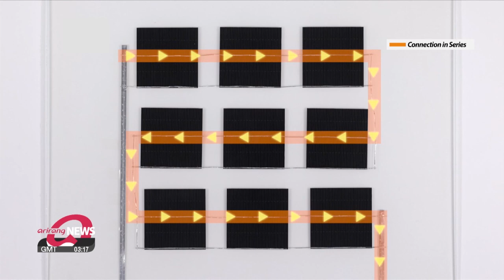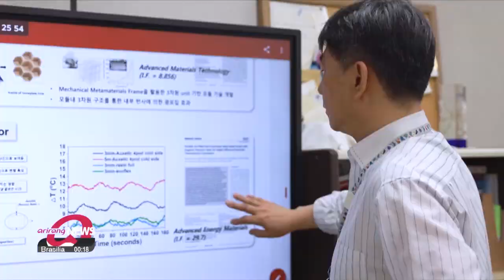Research team develops convertible solar panel modules for urban use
다양하게 변형 가능한 도심형 태양광 모듈, 국내 연구진 세계최초 개발

Solar power energy generation can be easily found everywhere in our lives, but such facilities could damage nature, may have low efficiency, and could even increase the risk of fire.
A national research team has been developing a new solar panel module that can convert into various shapes appropriate for differing urban environments.
Cha Yun-kyung has the story.

Existing solar modules have various cells in one frame, which produce electric power.
They have a stacked structure that encompasses cells covered by films made of expensive tempered glass and plastics.
However, if a solar module is subject to partial shading, its efficiency is decreased and there is a potential fire risk.
This is the reason why solar panels are erected in secluded open spaces, not in an urban environment where there is the potential for shading.

In response to this, the research team developed a new technology that can form the solar panel modules into various configurations.
The key to this technology is reversing the production method for solar panels  that has been around for 40 years.
The new modules can be bent by coating each panel with silicon, not the existing glass.

Thanks to this, solar panel modules can be attached to the various shapes of downtown buildings.

Electrical circuits have also been changed from the previous in series format

to a combination of connections in series and parallel.
Wherever there is a shaded area covering the modules , the new connections help to maintain high levels of electrical output  while decreasing the risk of fire .

"We have developed a new type of solar panel module that can be used in various environments and in a more efficient way by utilizing panels that are broken down into smaller pieces, instead of the existing large ones."

The research team also managed to raise the energy output by 60-percent, by attaching a shape memory alloy to the solar panels. This allows the module to optimally change its configuration by itself following the motion of the sun, like a sunflower.

"We have replaced the material of combustible plastic with a fire retardant material which allows excellent electrical insulation and durability."

The result of this research was published as a cover study in a science journal for the energy sector by the Royal Society of Chemistry.
The research team plans to utilize the new convertible solar panel modules into a wider range through further research.

Cha Yun-kyung, Arirang News.

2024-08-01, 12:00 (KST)